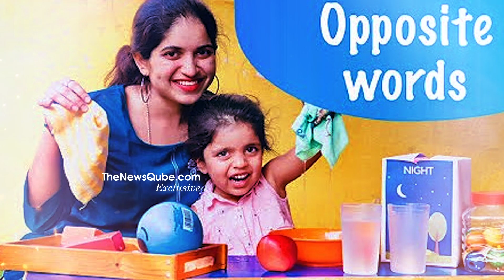Pre School Youtuber RISHA MAM Exclusive Interview | Risha Mam Videos | NewsQube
Pre School Youtuber RISHA MAM Exclusive Interview | Risha Mam Videos